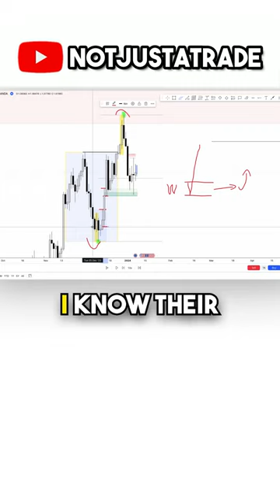The secret is in the candles!